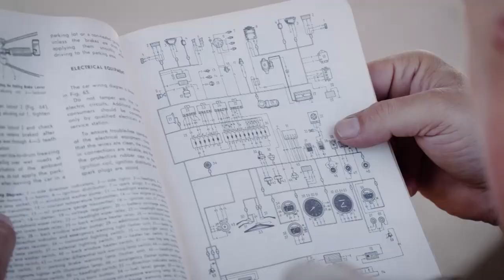Cape York Or Bust - Part 1 of our epic Season 5 ADVENTURE!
Our CAPE YORK or BUST! adventure is back on your screens! Relive some of our favourite memories from this epic 2018 trip in three budget 4WDs, as we head from Archer River Roadhouse to the northern tip of Cape York along the iconic Old Tele Track!
If Cape York is on your bucket list, but you haven't gone because you don't think your vehicle is ready, we'll show you that all you really need to make it to The Tip is a decent set of tyres, a can-do attitude, and maybe a few mates to help along the way.

Enjoy part 1 FREE right here, and get inspired for your own adventure, as we hit the Frenchman's Track on our journey north!

Our Cape York or Bust! adventure was one of our favourite trips ever, and we have the whole epic adventure here for you on YouTube!